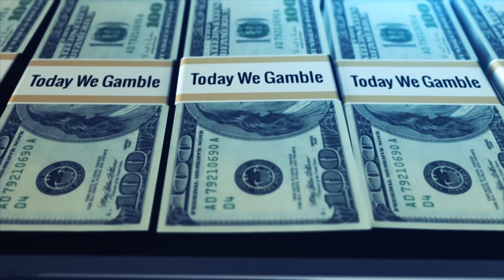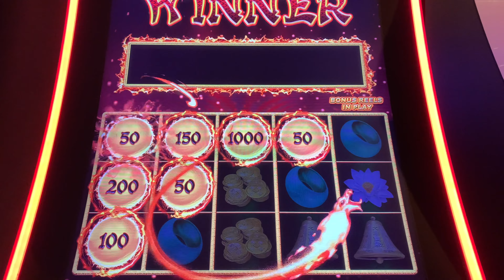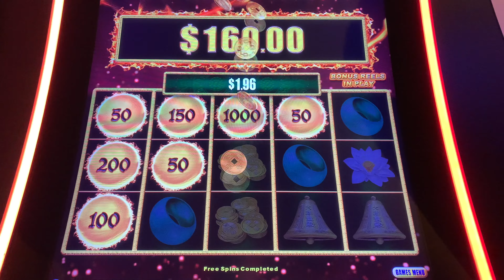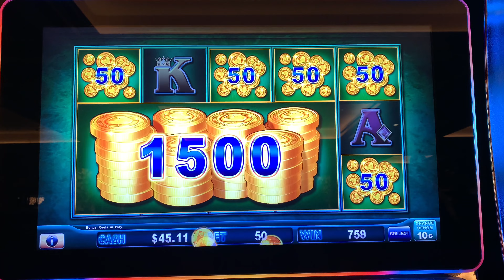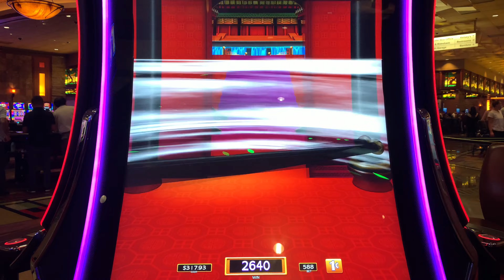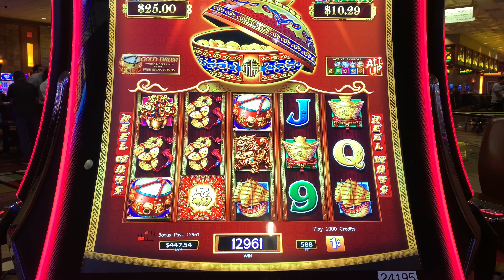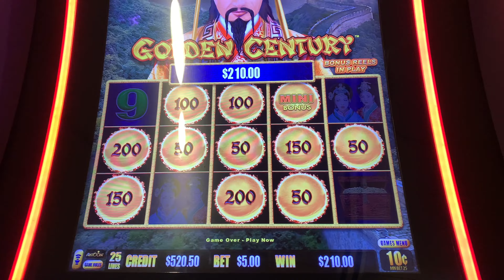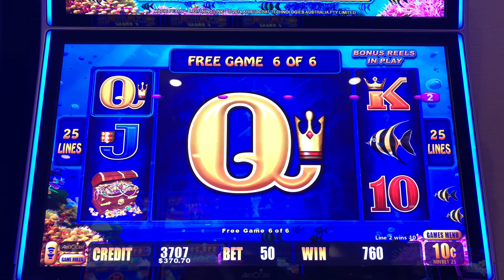🏦4 BANK BONUS ON PIGGIE BANKIN… $500 BANKROLL… SEE HOW WE DO!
I’m todays video… we are staying at Pechanga casino in Temecula CA. Got a nice 4 bank bonus symbols with 7 PIGGIE spins.. let’s see how day 1 goes!